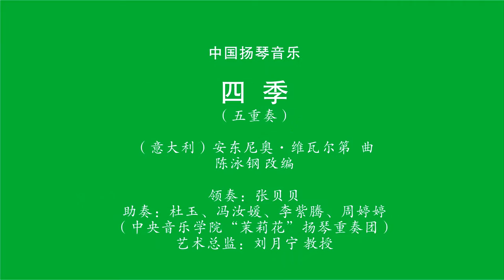The Four Seasons. Chinese dulcimer quintet by Jasmine Ensemble, CCOM, China